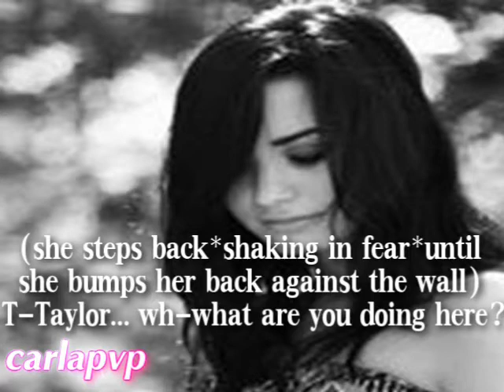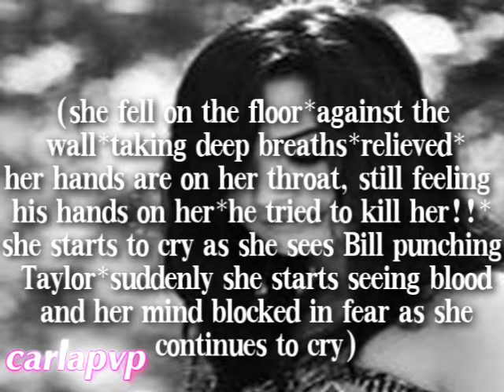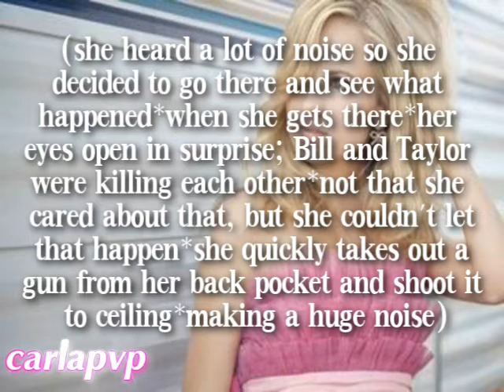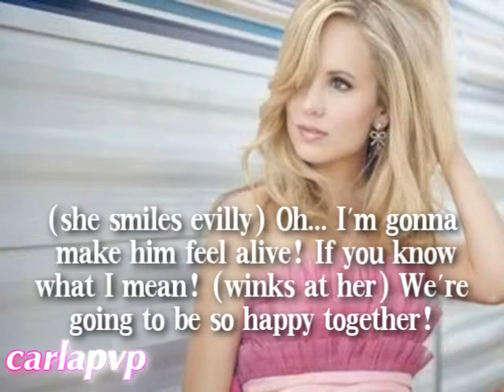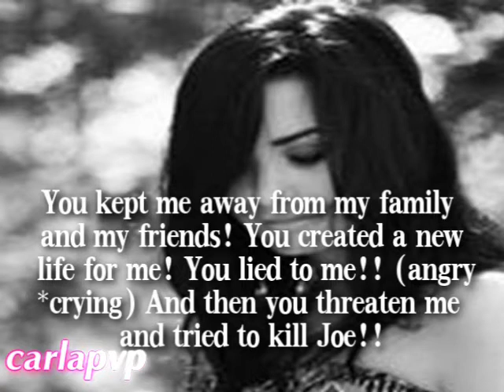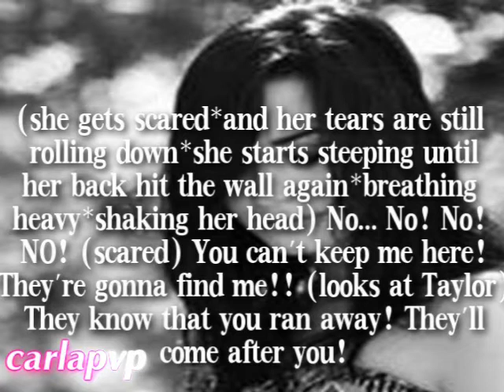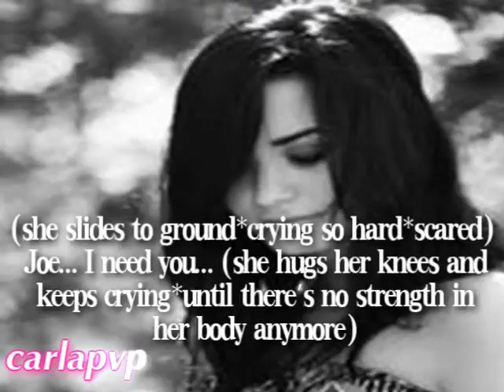The Wedding (episode 5)